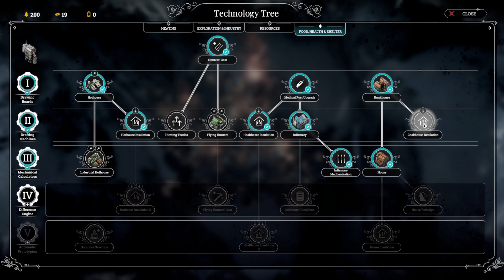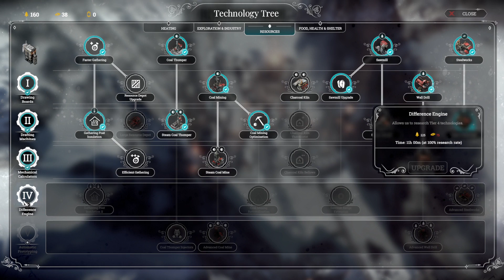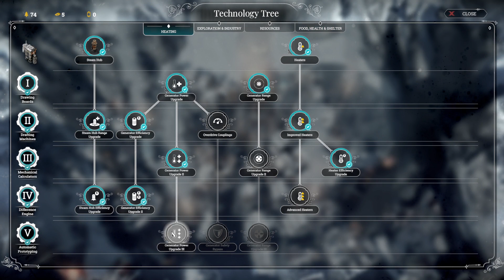Using Automatons & Automation!!! | Frostpunk Endurance Endless Canyon Playthrough #4 (16)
In preparation for Frostpunk 2's release in July, I am trying to learn everything I can about Frostpunk 1, so that I can be a master before the sequel comes out! Join me in learning this really hard game!